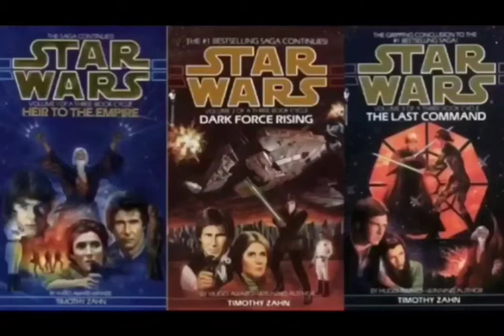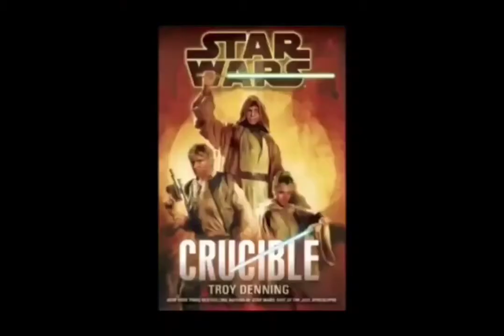Star Wars Legends NJO Balance Point and Short Story Review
I may have made it sound like it was not good but it was but in comparison to everything else I just didn't enjoy it as much

The Epic Yuuzahn Vong tale Countinues

book 6: Balance Point by Kathy Tyres
Short Story: Recovery By Troy Denning